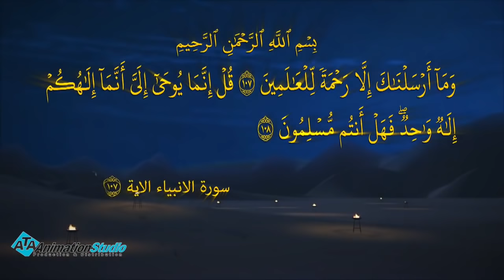ما هو التهديد الذي اصبح يمثل خطر علي الدعوة